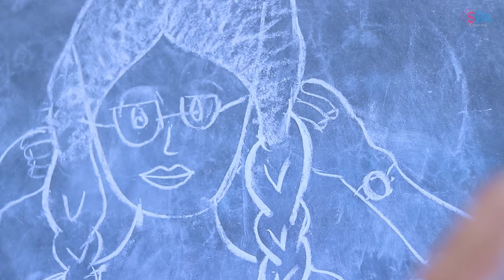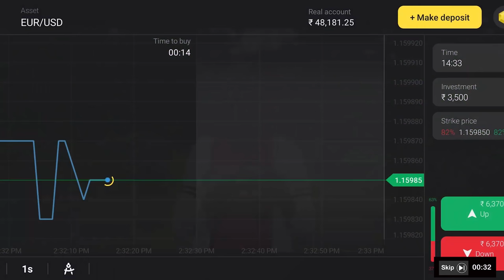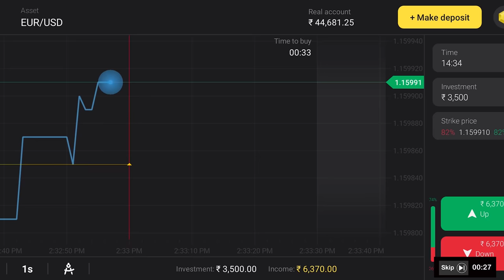Teri Ek Baat | Rhythmic Raj Chatterjee | Official Song | Cute Love | SBA Creation